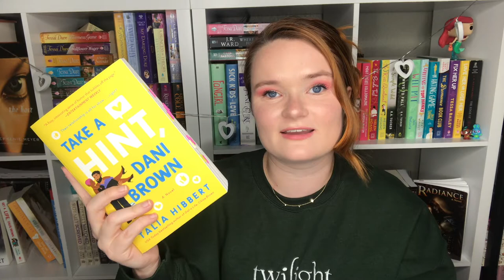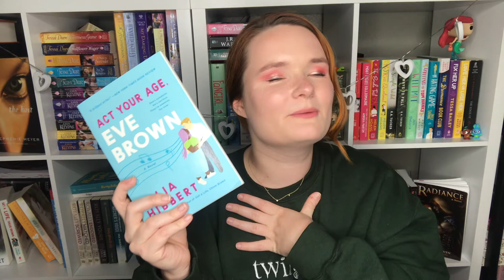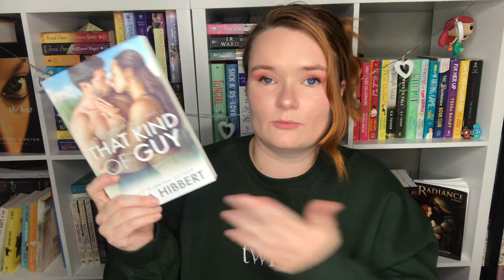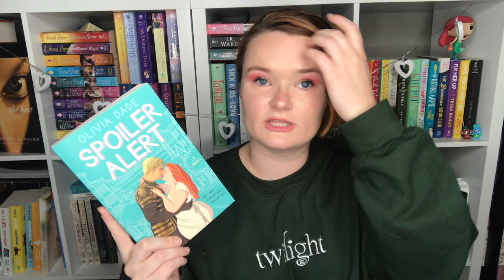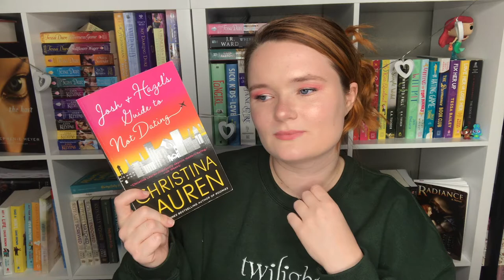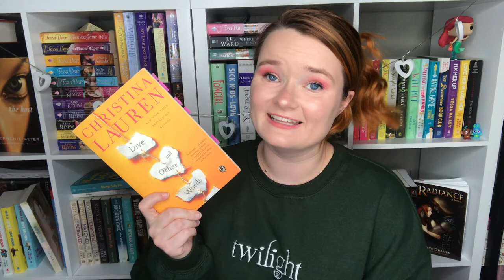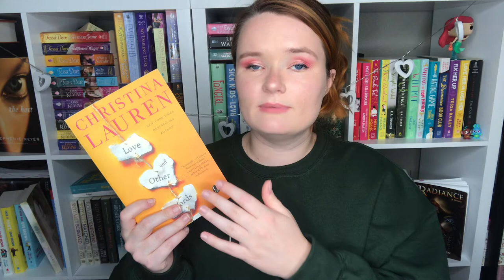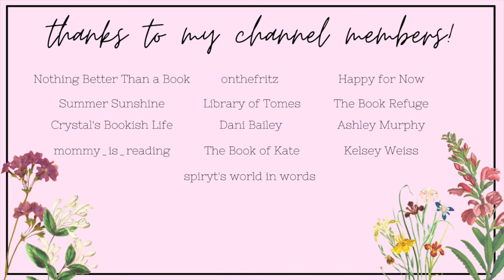friends to lovers romance recommendations!!💛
Hi yall!!❤️Here we have romance books that have the amazing friends-to-lovers trope!
I love this trope so much!! Give me some more recs in the comments!!

✨BOOKTUBERS MENTIONED✨

xoxo Ava💕